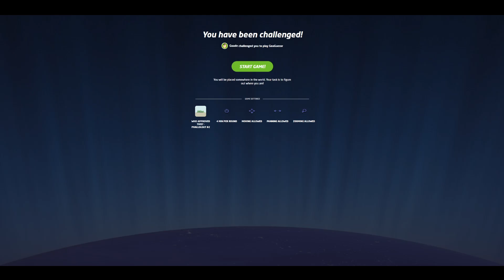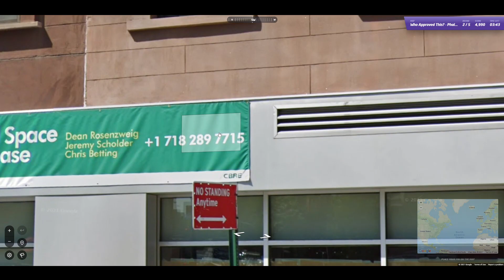Geoguessr Challenge with Friends (Guano) - Phallology #2 (Cooperative)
Geoguessr Challenge!